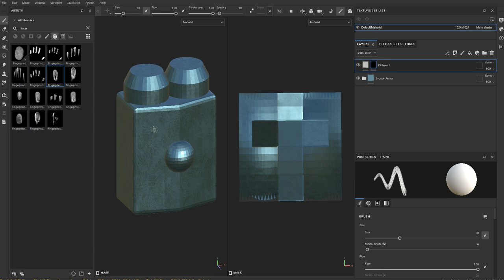Substance Painter 073 スマートマテリアルのカスタマイズ part2 アルファを追加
p065

alpha
例）fingerprint index